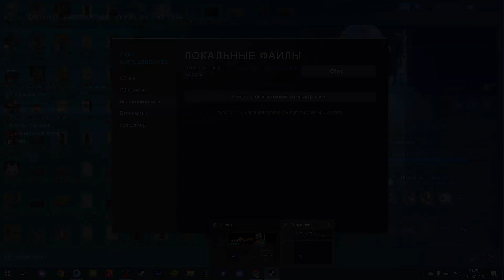КАК ВЫПОЛНИТЬ ПРОВЕРКУ ЦЕЛОСТНОСТИ УСТАНОВОЧНОГО ФАЙЛА В STEAM PUBG: BATTLEGROUNDS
В ПОСЛЕДНЕМ ОБНОВЛЕНИИ PUBG: BATTLEGROUNDS (ПАБГ, ПУБГ, PUBG, PLAYERUNKNOWN'S BATTLEGROUNDS) ПОЯВИЛОСЬ ОШИБКА ПРИ ВХОДЕ В ИГРУ : НЕКОТОРЫЕ ФАЙЛЫ УСТАНОВЛЕННОЙ ИГРЫ ПОВРЕЖДЕНЫ , ПОЖАЛУЙСТА , ВЫПОЛНИТЕ ПРОВЕРКУ ЦЕЛОСТНОСТИ УСТАНОВОЧНОГО ФАЙЛА. В ЭТОМ ВИДЕО РАССКАЖУ КАК ПРОВЕСТИ ПРОВЕРКУ ПРОВЕРКУ ЦЕЛОСТНОСТИ УСТАНОВОЧНОГО ФАЙЛА В ИГРЕ PUBG BATTLEGROUNDS.  ПРОВЕРКА ЦЕЛОСТНОСТИ УСТАНОВОЧНОГО ФАЙЛА В ИГРЕ PUBG BATTLEGROUNDS ПРОИЗВОДИТЬСЯ ЛЕГКО. ДЛЯ НАЧАЛА ВАМ БУДЕТ НЕОБХОДИМО ЗАЙТИ В STEAM , ПЕРЕЙТИ В БИБЛИОТЕКУ ИГР, В МЕНЮ С ЛЕВО НАЙТИ PUBG BATTLEGROUNDS, НАЖАТЬ ПРАВОЙ КНОПКОЙ МЫШИ НА  PUBG BATTLEGROUNDS , ВЫБРАТЬ СВОЙСТВА В МЕНЮ, В НОВОМ ОКНЕ ВЫБРАТЬ ЛОКАЛЬНЫЕ ФАЙЛЫ , ДАЛЕЕ НАЖАТЬ НА КНОПКУ ПРОВЕРИТЬ ЦЕЛОСТНОСТЬ ФАЙЛА , ДОЖДАТЬСЯ ОКОНЧАНИЯ ПРОВЕРКИ. В ПРОЦЕССЕ ИГРЫ В  PUBG BATTLEGROUNDS ЛИБО ДРУГОЙ ИГРЫ ИЗ STEAM МОЖЕТ ВЫЛЕТАТЬ ИГРА , КРАШИТСЯ , ФРИЗИТЬ, ЛОГАТЬ , КАК РАЗ ИЗ ЗА ПОВРЕЖДЕННЫХ ФАЙЛОВ В ИГРЕ . ПРИ ПРОВЕДЕНИИ ПРОВЕРКИ ЦЕЛОСТНОСТИ ФАЙЛА ВЫ СМОЖЕТЕ ИСПРАВИТЬ ВСЕ ОШИБКИ И ИГРА ЦЕЛОСТНОСТЬ ФАЙЛА ПЕРЕСТАНЕТ ЛАГАТЬ , ФРИЗИТЬ, ВЫЛЕТАТЬ, СТАНЕТ РАБОТАТЬ КОРРЕКТНО.